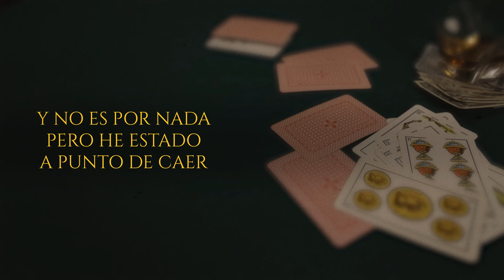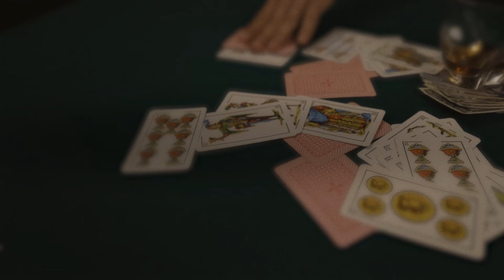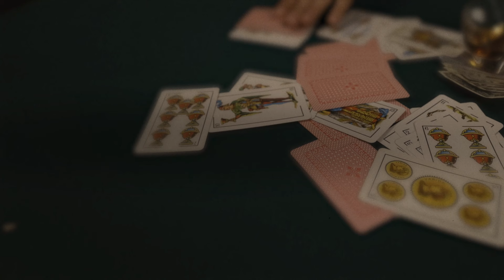Joel Elizalde – Malamente (Video Lyric)